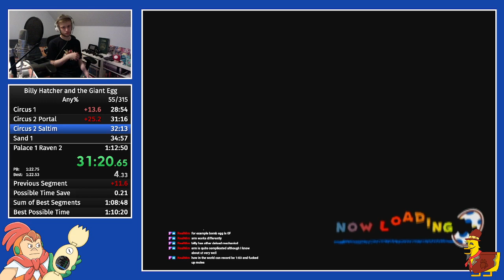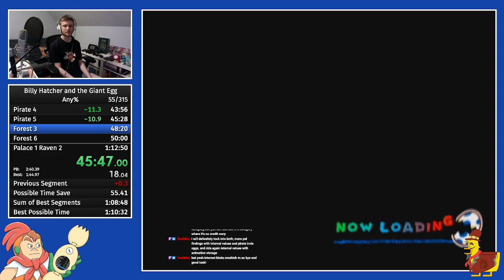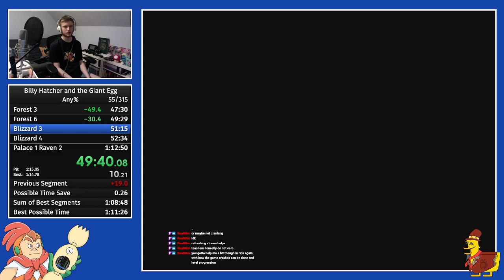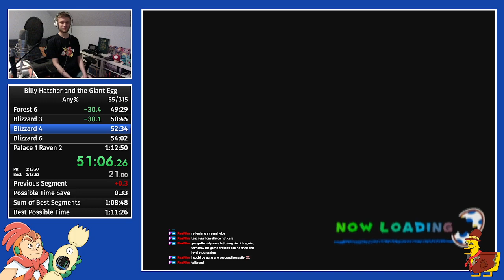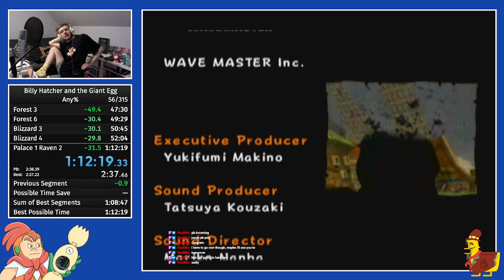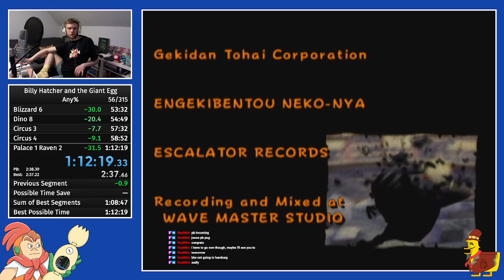Billy Hatcher and the Giant Egg Any% in 1:12:19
The long sought after Samura1man bop has finally happened. This is the third PB this week, more to come soon!